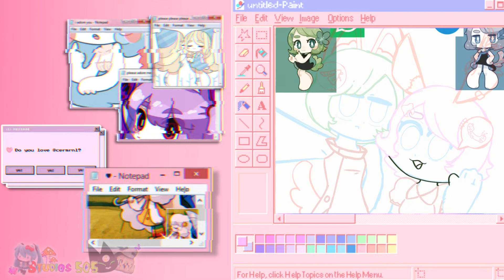Whatsu_art 😎✌ (@Cermrnl ) speedpaint 💚📞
Wasu art bebendo suco de Whatsapp 📞😎🍸 (aceitas?)